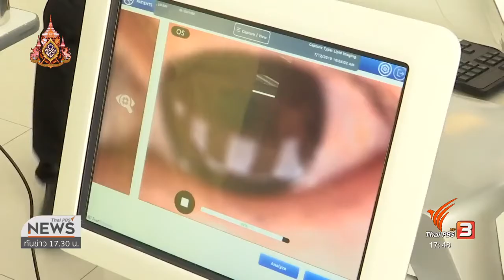ญาญ่า อุรัสยา ชวนเรียนรู้วิธีดูแลเปลือกตา